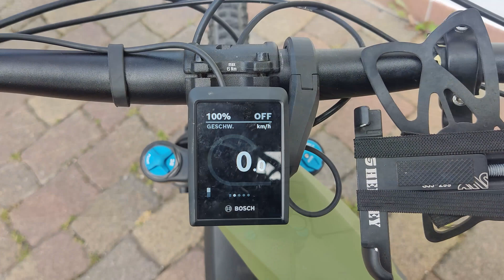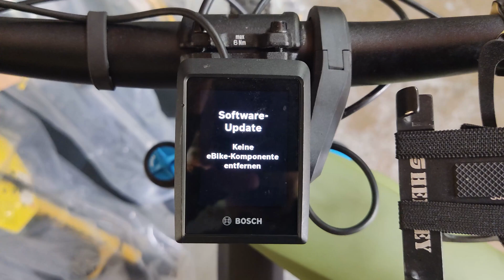Test: Der neue AUTO Modus - 2023 Bosch Smart System E-Bikes - Bericht Automatik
​Auf dieser Tour mit meinem Cube Stereo Hybrid 140TM 750 teste ich den neuen "AUTO" Modus für das 2023 Bosch Smart System. Dieser Modus soll noch intelligenter agieren als die bisherigen progressiven Stufen Tour+ und eMTB. Zum Test war ich zusammen mit Alex @Stromgeil auf tollen Trails unterwegs - Unter anderem mal wieder auf dem Flowtrail Stromberg sowie im Binger Wald.
Mein Fazit fällt deutlich positiver aus, als ich erwartet hatte: Der AUTO Modus unterstützt in nahezu jeder Situation angemessen stark, da er die Motorleistung anhand der Steigung anpasst.
@boschebikesystems Was ich aber schlecht finde:
1) Man muss zum "installieren" des Modus zum Händler
2) Man kann den Modus nicht zusätzlich aufspielen, sondern muss eine andere Stufe ersetzen

Die Tour wurde mit Komoot geplant:
41,1 km - 1080 Höhenmeter | 65% unbefestigter Weg - 35% befestigter Weg
~65% Akku verbraucht

Technische Daten meines Pedelec:
Bosch Smart System 2022 / Performance Line CX4 CX Gen 4 / Flow App | 750Wh Intube Akku
Fox 36 Float Gabel 150mm | Fox Float X Dämpfer 140mm
Maxxis Dissector 2.4" MaxTerra/Dual EXO
Shimano Deore M6120 Bremsen | Magura MDR-P 220/220mm Bremsscheiben | Trickstuff/Galfer Bremsbeläge
SRAM GX Eagle Schaltung
"Shenkey" Handyhalterung | Acid/Cube Mudguard Front lang | SKS Mudrocker Rear

Mein Equipment / Meine Technik:
Video: GoPro HERO 9 + Hohem iSteady 4 Gimbal + Chestmount + DJI Osmo Action
Audio: Zoom F2

0:00 Intro
0:35 Bingen nach Stromberg
3:01 Trails bei Stromberg
7:33 Flowtrail Stromberg Wildhog
13:36 Zurück in Richtung Bingen
16:04 Mega Trails bei Bingen
23:37 Fazit